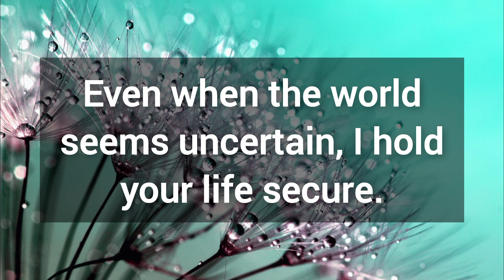🎉 Jesus is knocking at your doorstep 💯 God's message for you today